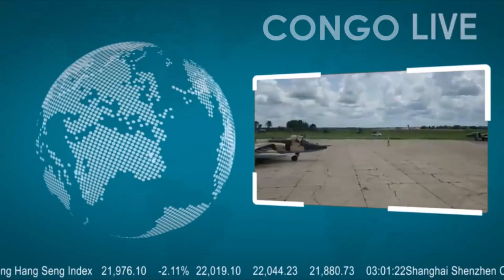🔴FLASH : BRAVOO FATSHI ARRIVÉS DES AVIONS DE CHASSE EN RDC M23 EN DEBANDANDE PANIQUE TOTAL A KIGALI